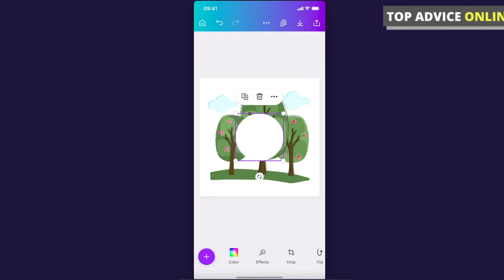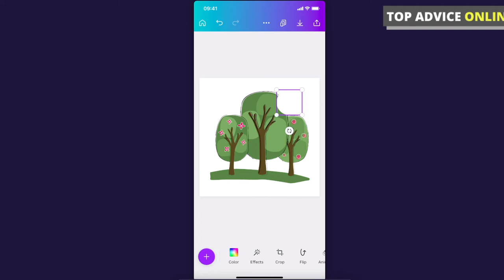How To Erase On Canva Mobile App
In this video I will show you how to erase on Canva mobile app! It's really easy and it will take you less than a minute to do so!